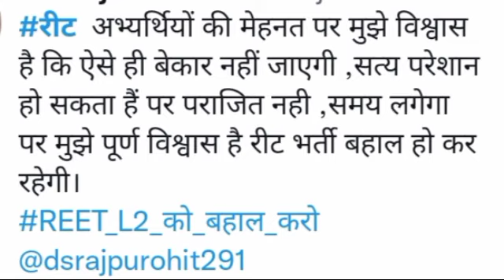Reet L1 cutt off /reet level 1cutoff/reet cutoff level1/reetcutoff/Reet News Today/reet latest news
reetcutoff2021 fortsparea
reetlevel1&2 cutoff2021tsparea

2021 cutt off/ reet sst cut off